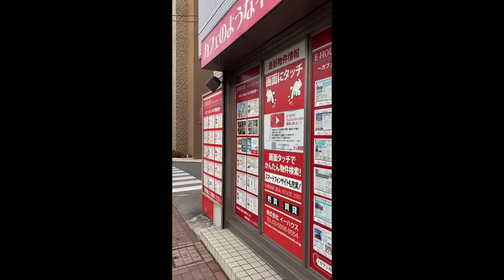安方商店街を歩いてみた